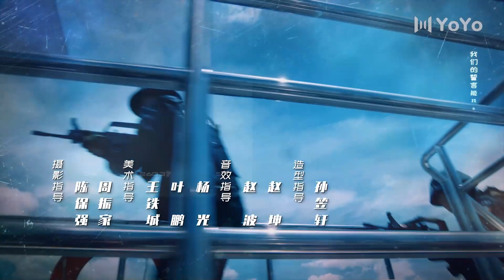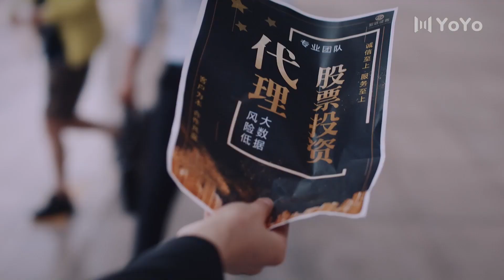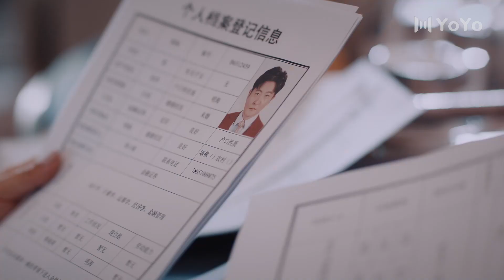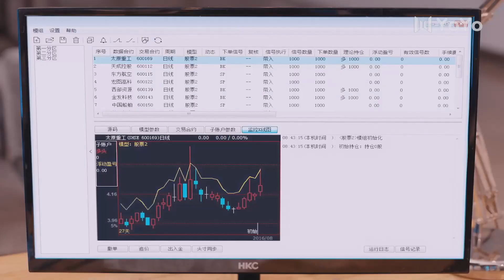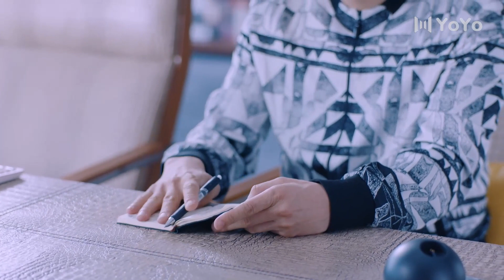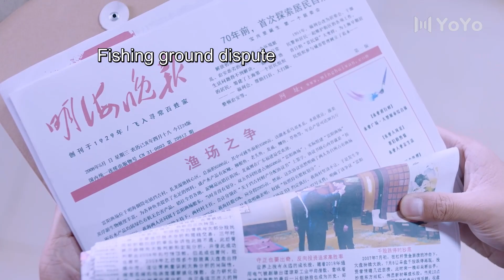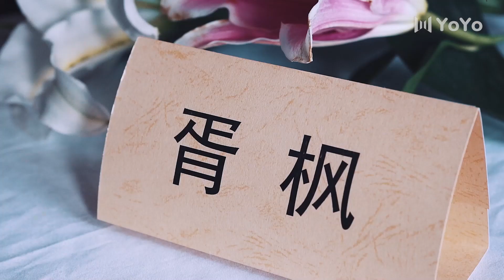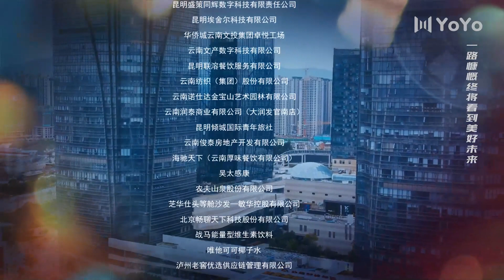[Eng Sub] The Scale of Desire EP 21 (Guo Jingfei, Tong Liya) | 杠杆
Drama name: The Scale of Desire
Genres: Mystery, Crime
Episodes: 40

💬Synopsis:
Xiao Jian, director of Economic Investigation Division, investigates a mysterious financial case led by financial tycoon Xu Feng and consequently finds that a transnational money-laundering group is involved. Xiao Jian gets the diary of Xu Feng by accident and finds out Xu Feng's hidden identity. Faced with a strong enemy and the pressure from his superior, Xiao Jian still investigates the case unswervingly with a strong sense of responsibility and mission.